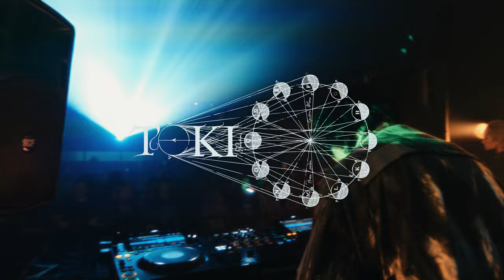Recap - SHIN TIME PARADOX at clubasia 2023.9.17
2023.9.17 - Dark Night Rave Show
"REQUIEM RELEASE PARTY"
- SHIN TIME PARADOX - Recap Movie

Music Edit▼
Toki
1.RESISTANCE w/ Hylen
2. REVELATION w/ rejection
3. GAIA feat.AZK
4.LIFE CASTE feat.vinny from FALLING ASLEEP

Producer▼
Toki / TOKINONE PRODUCTION

Director▼
KEITO TAGUCHI

Venue▼
clubasia

DYSTOPIAN EDEN▼
Toki / 武瑠 / AZK / Maozon / WATARU / FALLING ASLEEP / POOL / GOMESS / SAYLEM / 弓代星空 / TAKUMI / BLVELY / AKIRA / ANRI / NATSU / ScreenSaver / Skyclaps

DANGER SANCTUARY▼
GASTON / Ganbare Masashige / Hylen / rejection / SA!D / Shin Wada / LIFE is SAMPLING / WÖNDER GIRL / KILLMINE / SAYLEM

DARK CHILL SPOT▼
つんこ / Nippachi Sound System / 天野名雪 / Batsu / melo / NEEL / PANDORA77 / Ujörk / flashlight (Rounge Organizer)

Tequila Girls▼
Rina / 峰りなこ

HairmakeUp▼
Konatsu

Mask Modeling▼
Nobutaka Mukai

Photographer▼
Naoko Tachibana

Artwork▼
Yusaku Kato (LIFE is SAMPLING)

Production Support▼
akubi inc.

Booking & Offer Me to Create Music